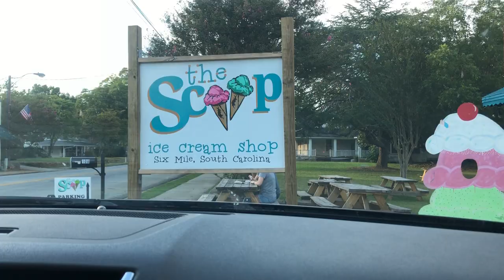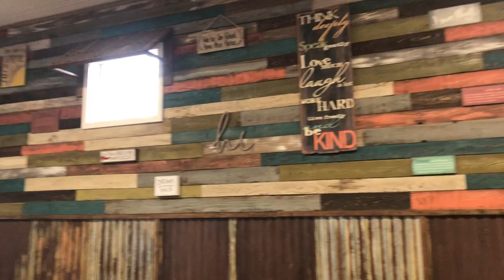LOOK at this insane milkshake!! The Scoop -The BEST Ice cream around!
We visited a local ice cream shop called The Scoop.  It has amazing ice cream and some very interesting shakes.